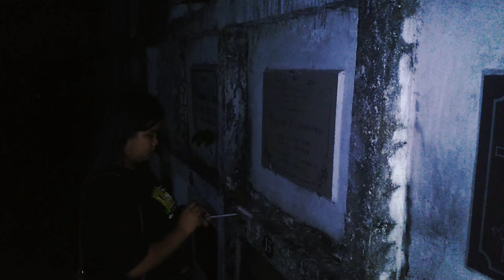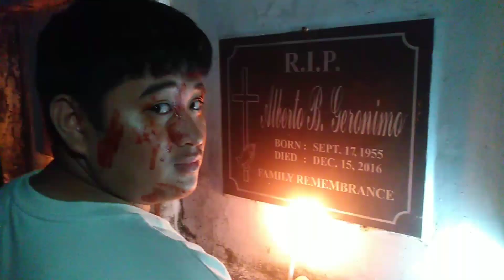Sepulturero SHORTFILM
Mula sa isang dagli sa librong "Wag lang di makaraos" ni Eros Atalia.